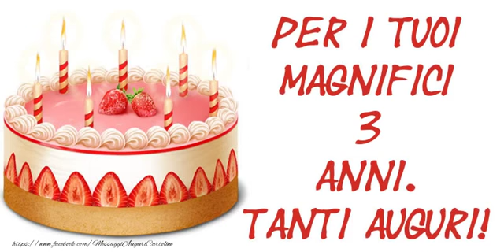Cartoline musicali: Buon Compleanno 3 anni!